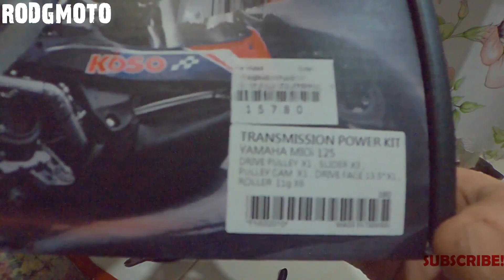Koso Pulley Set 13.5 for Mio i125| Linis pang gilid | CVT | Maintenance para sa iloilo Ride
Share ko lang sa inyo mga sir ang maintenance ko sa pang gilid ng motor ko at nag palit narin ako ng pulley set natin na koso.. ito ay preparasyon ko sa iloilo ride namin next week..

Koso Pulley : 1720
Koso Belt : 850

GEARS:
SPYDER PHOENIX2 HELMET
BENKIA JACKET
BENKIA GLOVES
SJCAM SJ8 PLUS ACTION CAM

(FREE) Booba ft. Damso Type Beat x Free French Type Beat - 'Mardi' Free Type Beat 2019